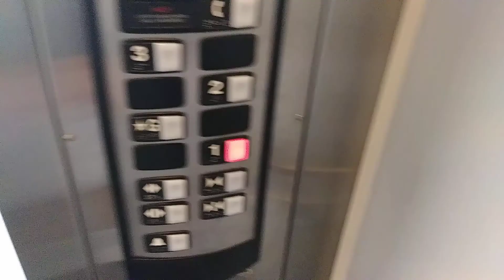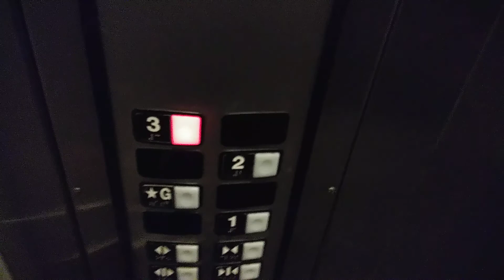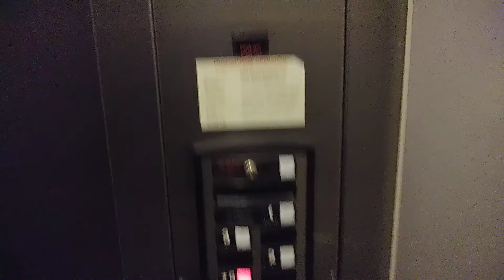Schindler Hydraulic Elevator At Rush Creek Parking Garage Kansas City, Missouri